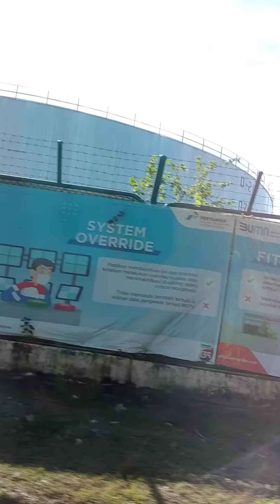Jalan Minyak Balikpapan dan Jalan Baru